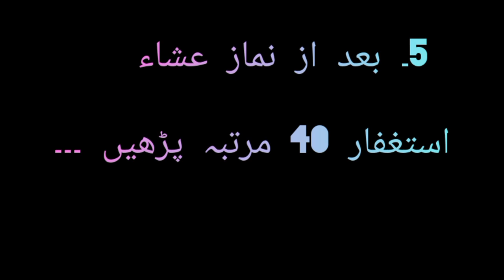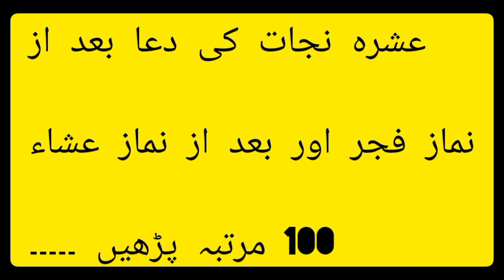Ramadan KY WAZAIF | Ramadan Benefits |30th Ramadan Mubarak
Alhumdulillah for everything

ramadan
ramadan 2023
ramadan benefits
benefits of ramadan
benefits of fasting
ramazan
ramdan
spend ramadan